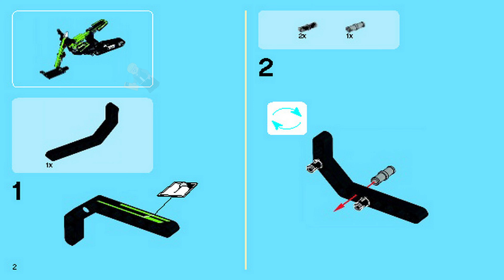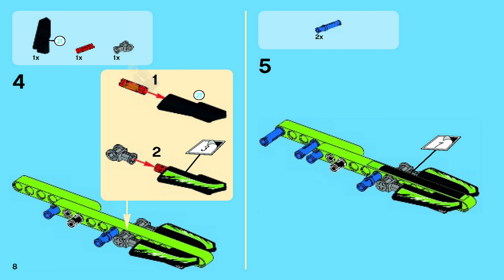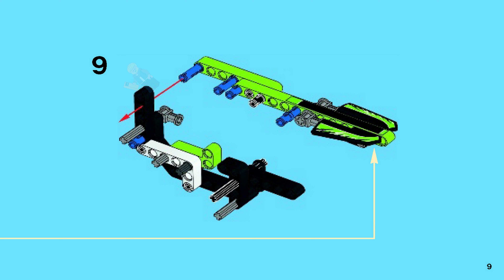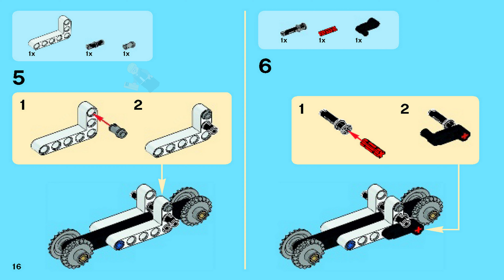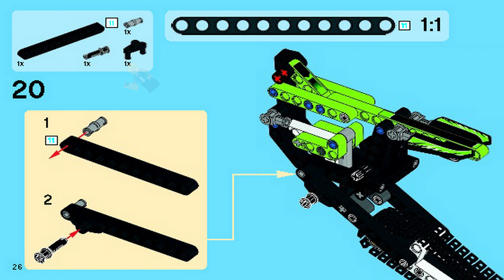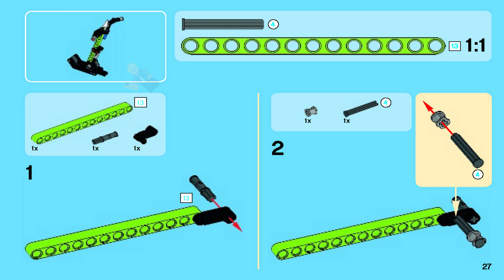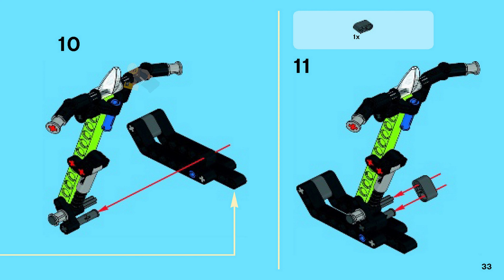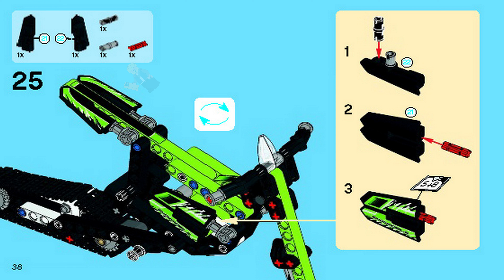LEGO Instructions - Technic - 42021 - Snow Motorcycle (Alternative Model B)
42021 LEGO Instructions from the LEGO Technic  theme will guide you how to build LEGO Snowmobile Technic set 42021